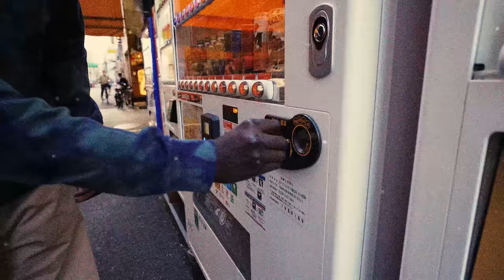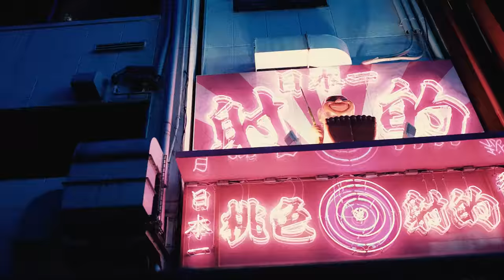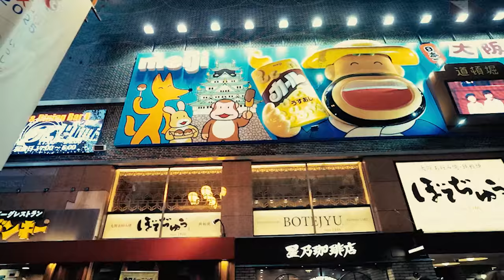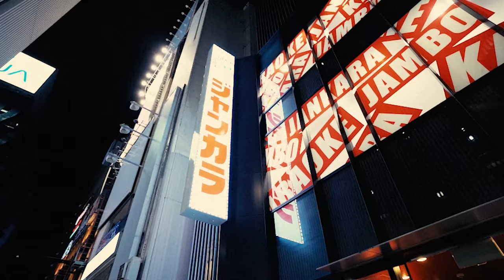DA GILLY - Time To Get Dis Dough (New Official Music Video) (Prod. Young Swedish Prodigy)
"Time to Get Dis Dough" is the lead single off of Washington emcee Da Gilly's forthcoming album titled "Osaka Nights."